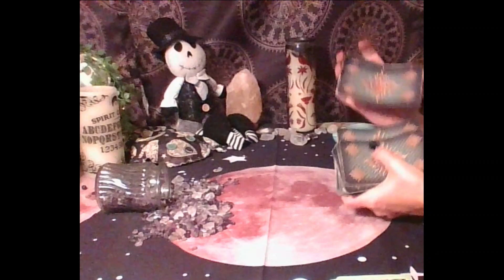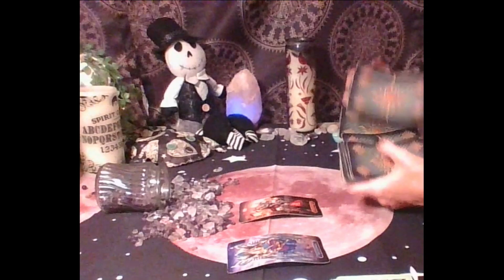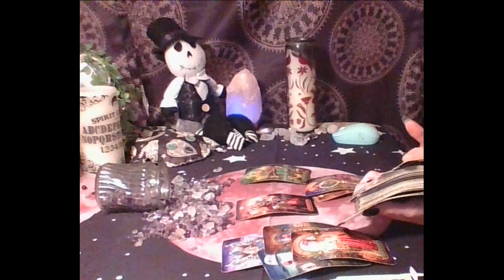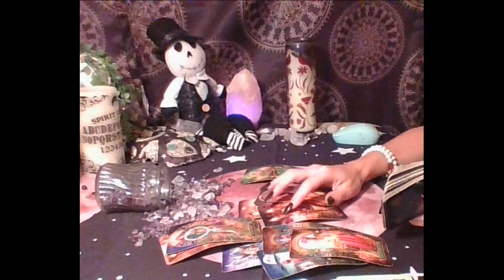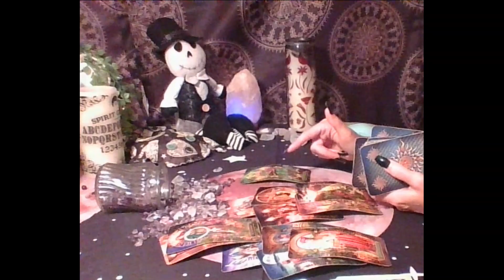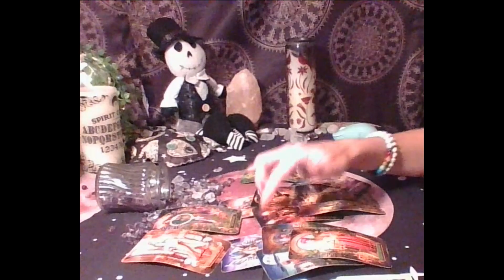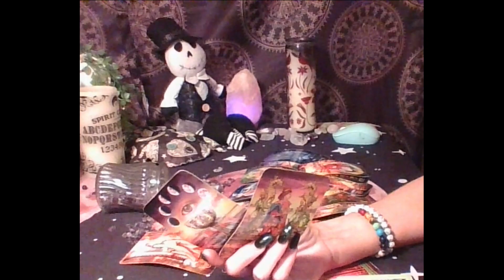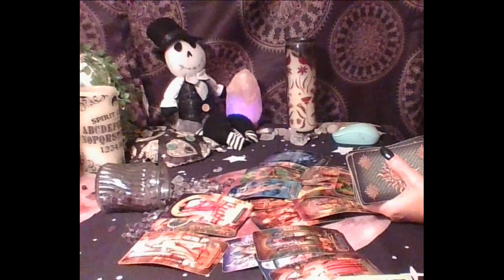Virgo Tarot...Communication ....This Person Refuses To Let You Go...Immediate Future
Break Toxic Cycles with my book:

Decks used:
Gilded Tarot: Ciro Marchetti
Everyday Tarot
The Light Seer's: Chris-Anne
Gilded Tarot Royale:  Ciro Marchetti/ Barbara Moore
Mermaid Tarot: Leeza Robertson
Angel Answer Oracle:  Radleigh Valentine